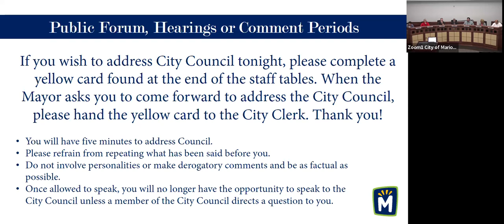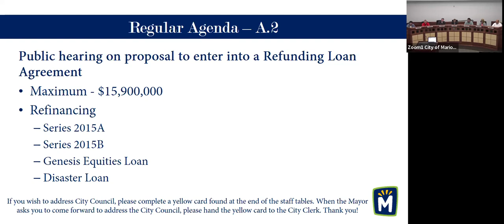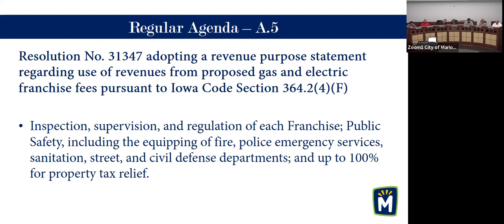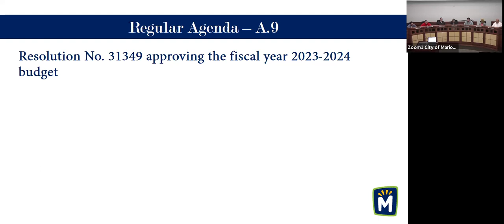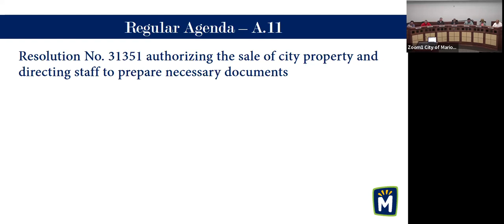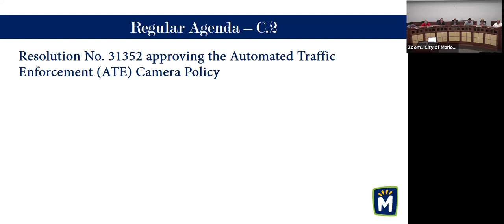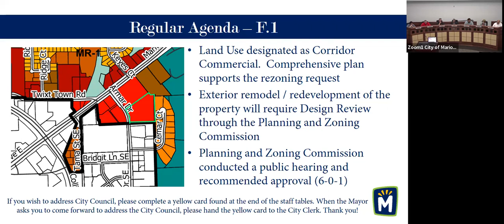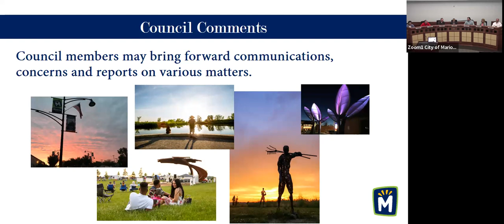City Council - Audio/Presentation - 4.20.23